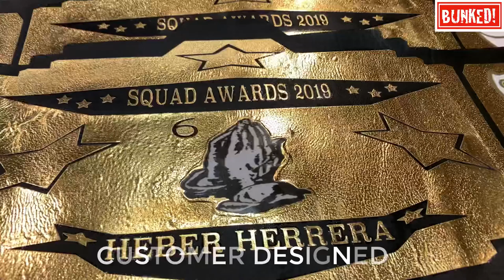Drake party next door loyal championship belt lyrics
Start a new tradition!!
Personalized Custom made Championship belts
Request your free championship proof today! 🌟🌟🌟